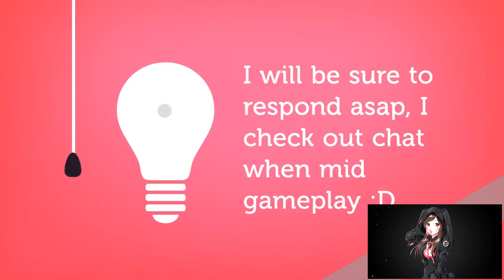MEG GRIFFIN IN ANIMAL CROSSING | EPS 28 | ANIMAL CROSSING POCKET CAMP 📱📱📱